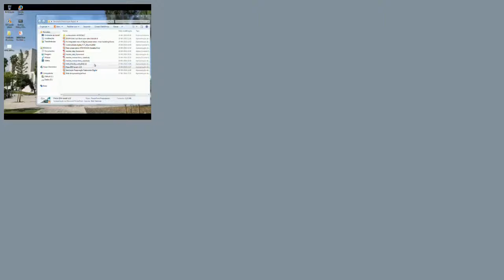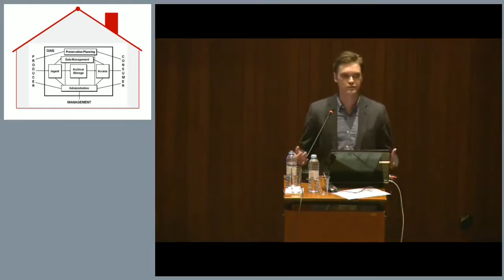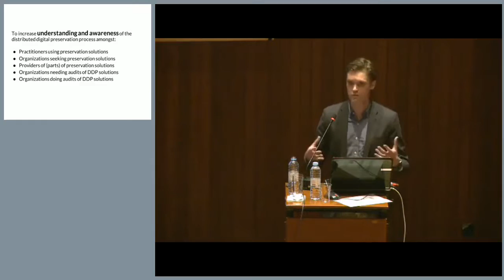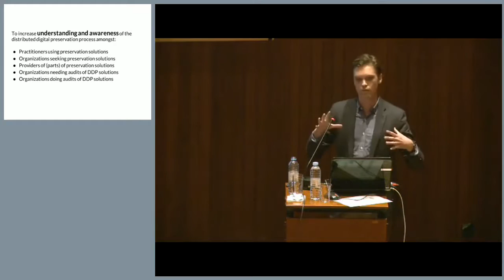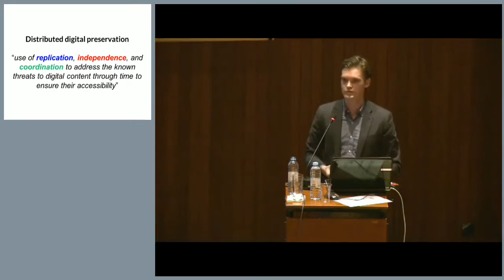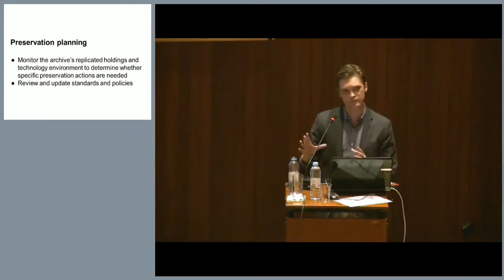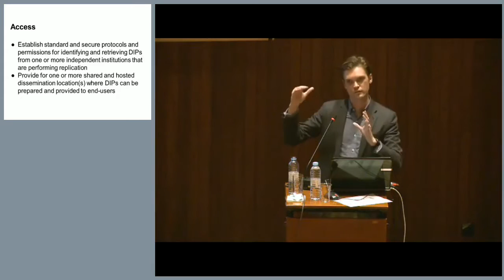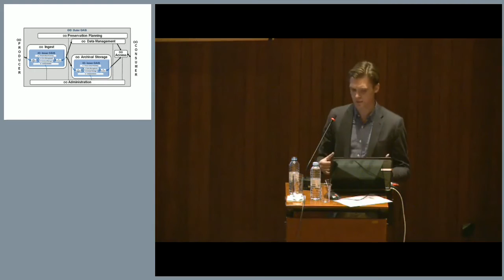Creating a framework for applying OAIS - Sam Meister